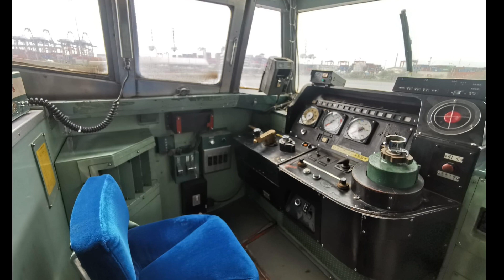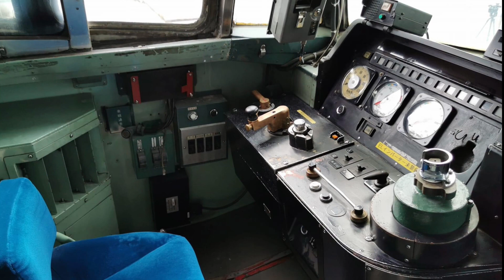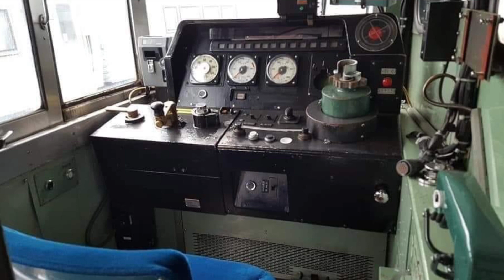Kiha 183 หลายคนขอมา ถึงภายนอกดูเก่าแต่ข้างใน ยังดูใหม่ ญี่ปุ่นเขาดูแลดีมาก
ภาพเหล่านี้เคยออกข่าวมาแล้วในช่วงมีการส่งมอบที่แหลมฉบัง

📹Camera📸
iphone 11